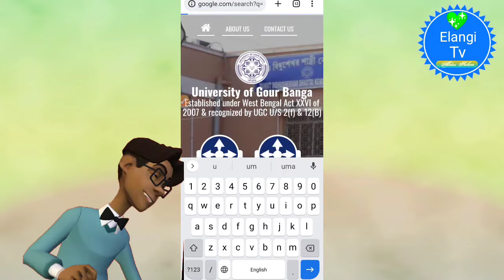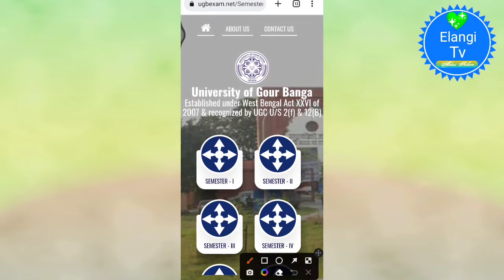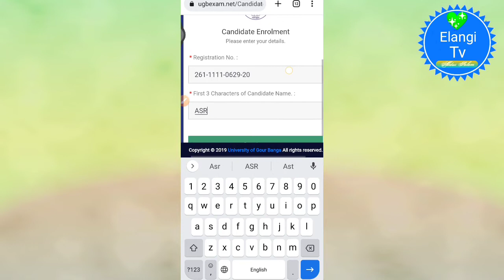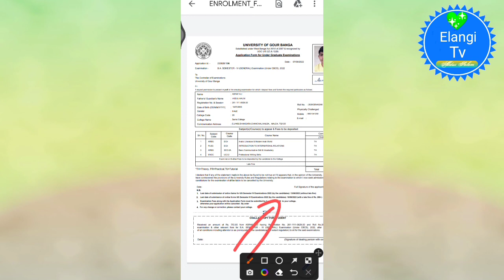University Of Gour Banga Examination Form Fill Up ll Semester Form Fill Up ll